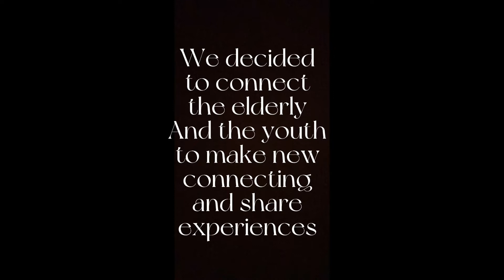The Senior and Youth Hangout | DKF-6 | The Dragon Kim Foundation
The Senior and Youth Hangout was created to spread mental health awareness and help students build connections. Adding to that, we also wanted them to feel safe and create great memories.

Want to see the Senior and Youth Hangout at our 6th Annual Dragon Challenge? Vote for the Senior and Youth Hangout here!

About the Dragon Challenge:
During the summer of 2022, 35 projects impacted their communities as Dragon Kim Fellows. Three of our top projects have the opportunity to continue their programs at our annual Dragon Challenge Gala where they present in front of a panel of judges for the chance to receive an additional $5,000 in grant funding.

Learn more about the Dragon Kim Foundation here!